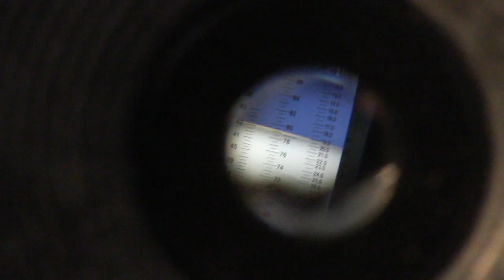Honigernte ohne Bienenflucht incl. HONEY-CLIP-SPECIAL - Folge 39 -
Honigernte ohne Bienenflucht incl. HONEY-CLIP-SPECIAL - Folge 39 - Dank des miesen Wetters heute, gibts ein Video aus dem Archiv, der noch unveröffentlichten Videos. Viel Spass ;-)

✘ Bienenbär Amazon-Links (*)

► DVD - "More than honey"

► Dr.Liebig - Einfach Imkern

► 1 x 1 des Imkerns

► Ökologisch Imkern

► Der Wochenend-Imker